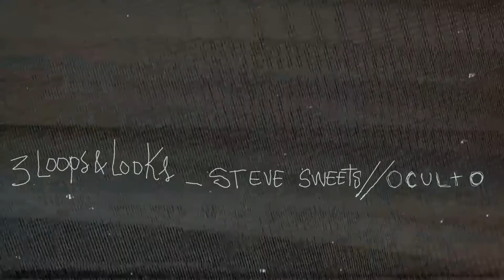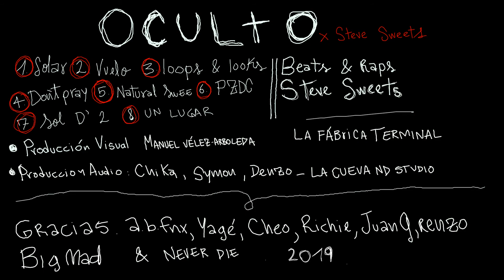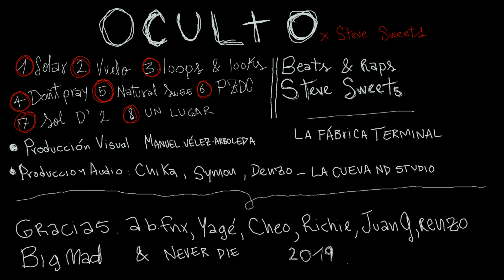OCULTO - FULL EP X Steve Sweets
OCULTO
1- Solar
2- Vuelo
3- Loops & Looks
4- Don`t Pray
5- Natural Swee
6- PZDC
7- Sol`D2
8- Un Lugar
Beats & Raps: Steve Sweets

Mezcla & Máster: David Chika, Symon

Imagen, collages, diseño, dibujos & montaje: Manuel Vélez-Arboleda

La Fábrica Terminal

Manila fleiva espesa

La Cueva ND studio

Agradecimientos

Never Die

Big Mad

DENZO

Cheo

Renzo

AB Fnx

James

Richi

Juan G

Yagé

RABIA